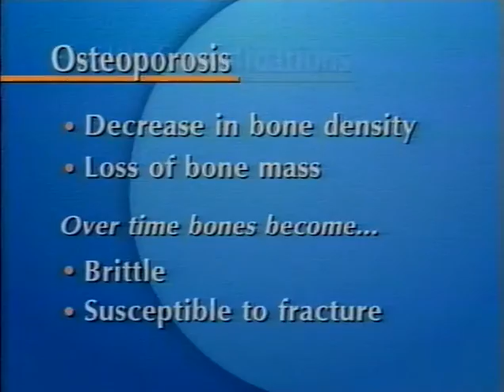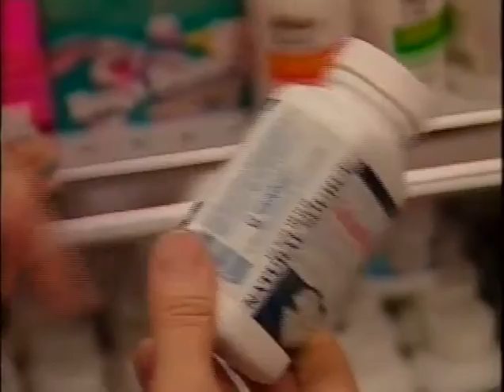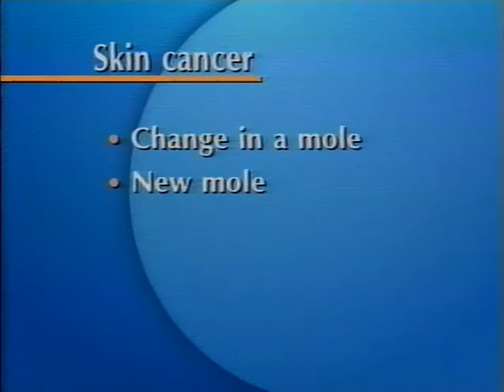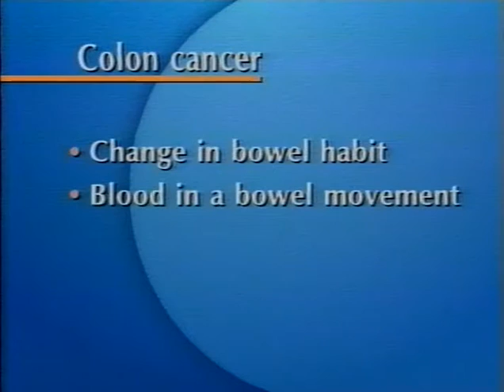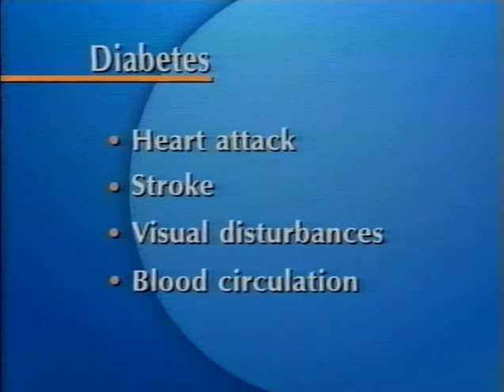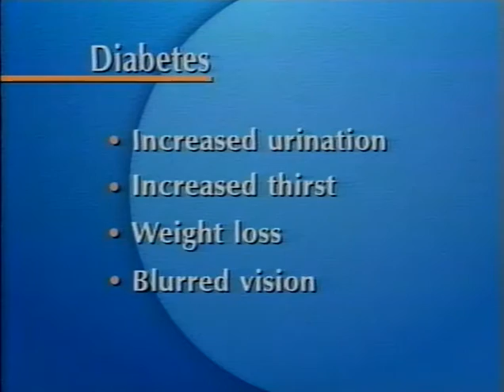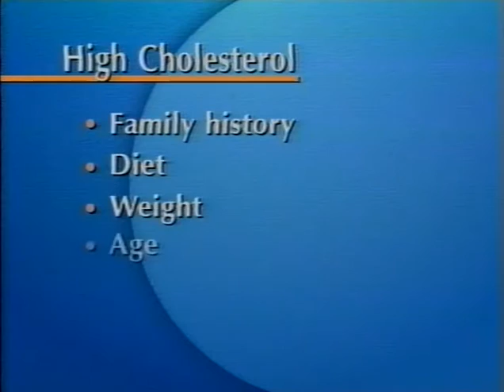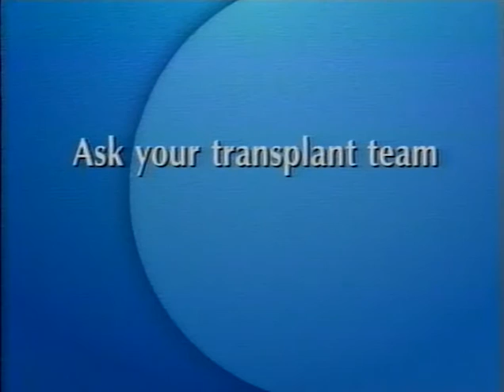Health Complications Following Transplantation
Multi-Organ Transplant (MOT)